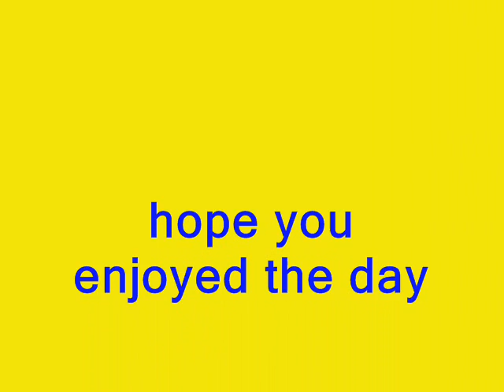Trance mix @ Bibliothèque François Mitterand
A vid of me cruising around the Pedestrian Bridge Simone de Beauvoir, Quai bibliothèque and Paris Plage II set to some sick Trance